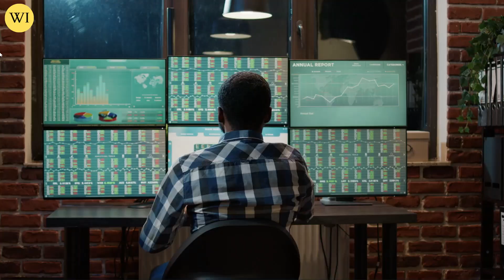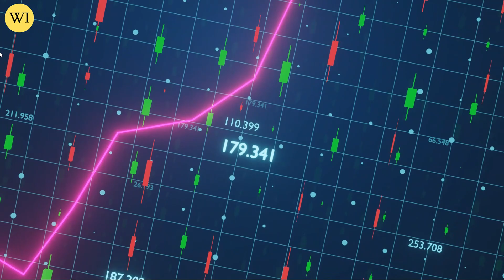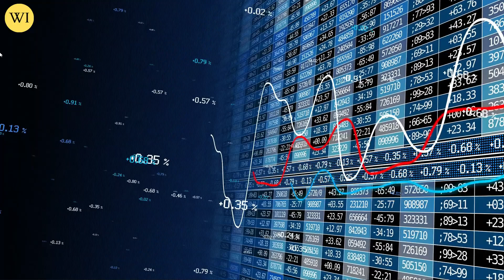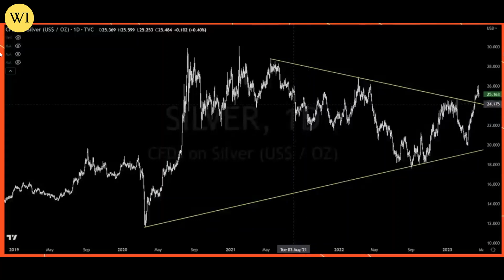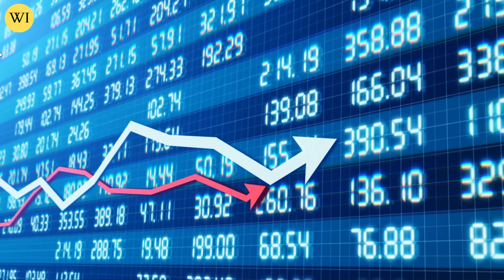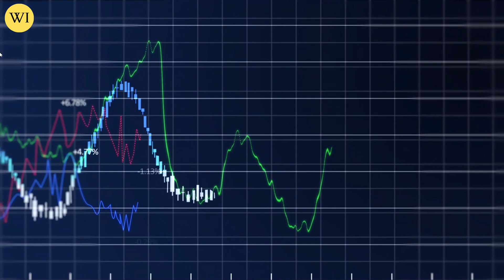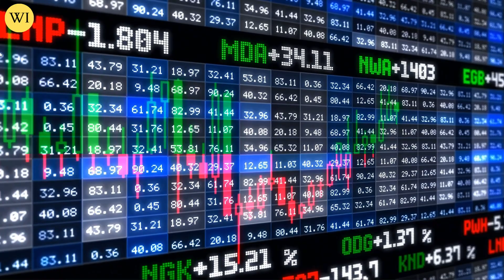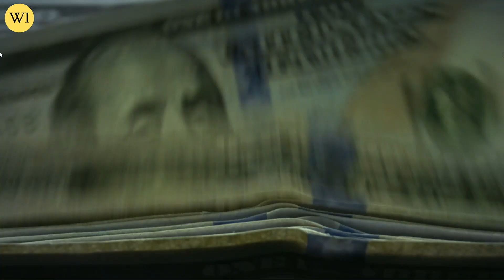Massive Changes In GOLD & Silver Prices ! | Gareth Soloway GOLD & SILVER Price Forecast